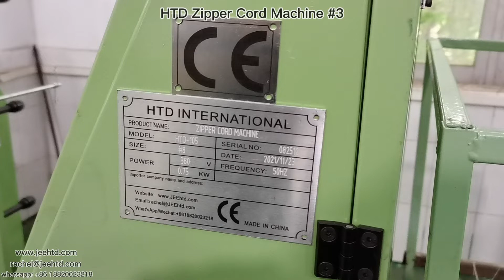Zipper Cord Machine Size 8